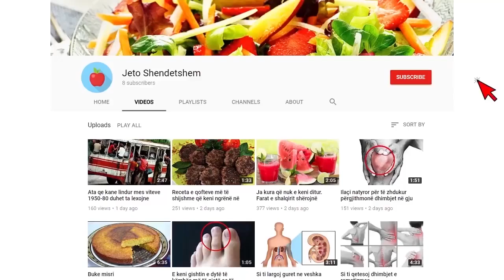Një ditë pas vaksinimit, zbulohet gjendja shëndetësore e kryeministrit Rama